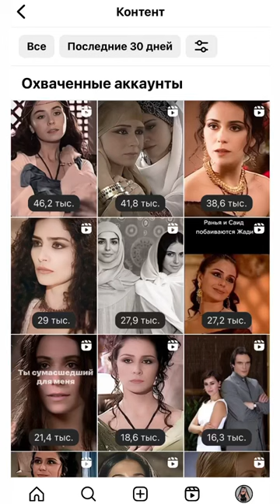Мой инст: fanatic_nozima 😉